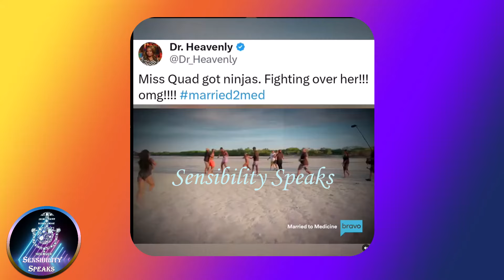Whew Chile, Is This What We're Doing Now?! 👀🤨